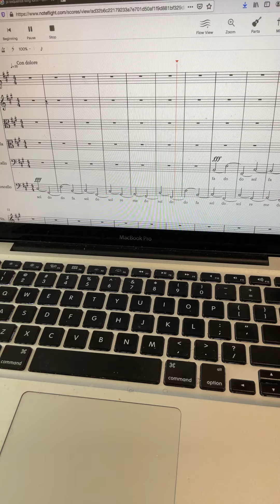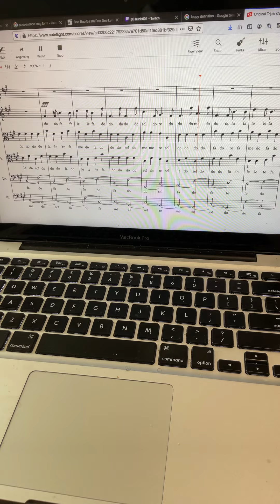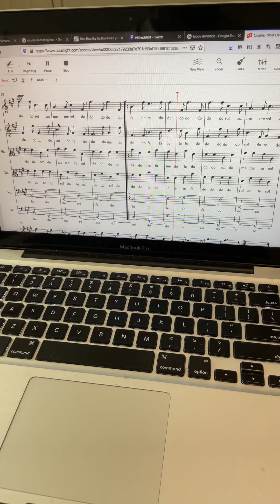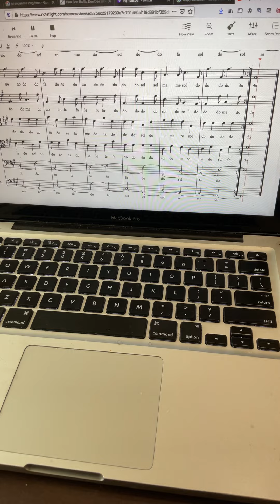My Original Triple Canon for Strings in F Sharp Minor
This triple canon is a string arrangement of my triple canon for SAATBB in F# minor. That’s why there is text at the bottom.